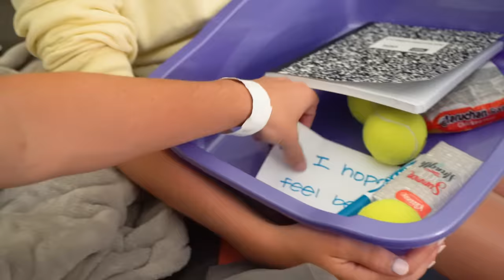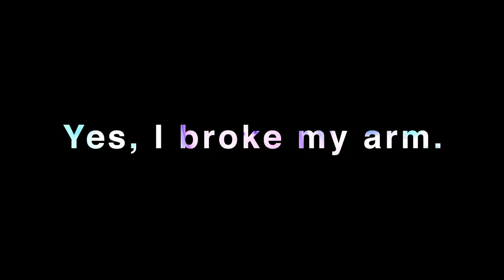How I broke my arm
Hey BFamily!  I broke my arm while playing in my championship lacrosse game this past week.  Going to take a few weeks to heal.  Thanks for all the love on social media and in the comments!

If you like this vid and want to support these vlogs, be sure to do the following:  SUBSCRIBE, LIKE, FAVORITE, COMMENT and SHARE this video with your friends on Facebook, Twitter and Instagram!  That helps a lot!